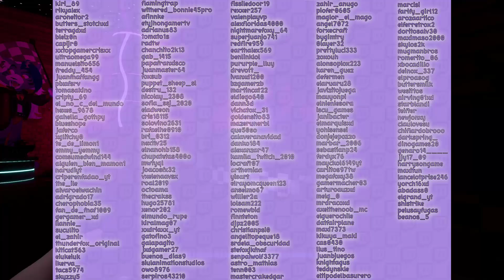COMO GUARDAR a las 6AM en FNaF SECURITY BREACH (NO FUNCIONA PARA SB 1.05 o MÁS) - GG Games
00:00 Explicación
02:32 TUTORIAL
06:06 Final

↓ 𝙈𝙄𝙀𝙈𝘽𝙍𝙊𝙎 𝘿𝙀𝙇 𝘾𝘼𝙉𝘼𝙇 ↓

★★FNAFERS DIOS★★
★ TERRA [GD]

❤❤FNAFers CORAZÓN❤❤
❤ AngelGatomon
❤ xbocadillo152
❤ Amathiel Quevedo
❤ gatoprox 200
❤ ElpoCrok
❤ Marypachiii💖
❤ xslasher412x
❤ Martin 12

■■FNaFers PRO■■
■ gamerlol
■ Elnieniesora
■ Astor Sanchez
■ Santinomunkulo xd
■ Lautaro Perez
■ ♡︎ 𝒔𝒆𝒃𝒂𝒔 ♡︎
■ Hetzelmon 3 xd
■ Papo Gamer 487
■ Juan'Ts
■ Ger5779 OFICIAL
■ Golden Flumpty Bunty
■ Tintademon998
■ ʜᴜɢɢʏ ᴡᴜɢɢʏ
■ end gamer
■ Santithekraken YT
■ Luismi
■ monstruo patas largas memasos.
■ Xx_mate_Xx 2
■ Lauty gonzalez
■ Keelan_K7
■ Kimimura Crossover
Cesar Niebla
■ Agustín Blanes
■ STARMAN3🌟💛
■ Irene Sepulveda
■ el bob

■ ivanosoloppp
■ soyovsky

■ trex 967

■ Calavera Navideña

■ TheRetroO
■ Envy

■ sir lanza maíz_yt_ pvz,_fnaf_fnf y más TM
■ Genaro 14
■ ADONAF
■ A rascal
■ Malfart 823
■ Irene Sepulveda
■ Agustin Gomez

■ Bread